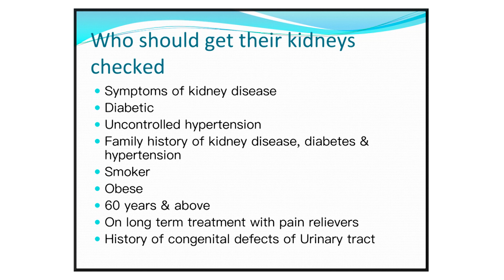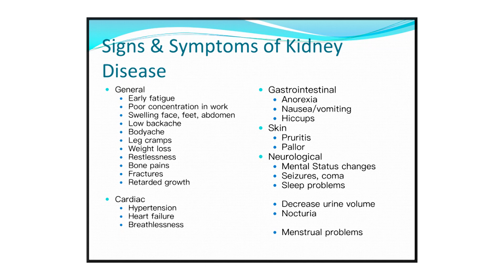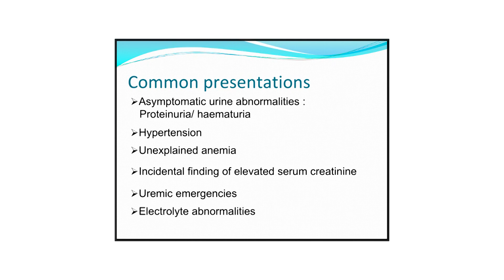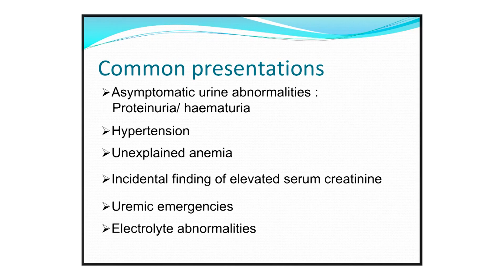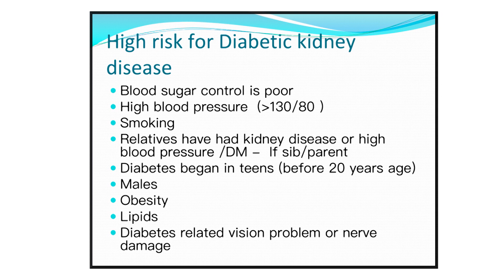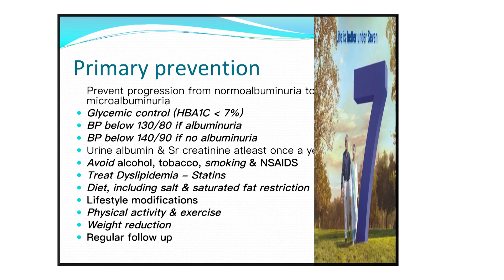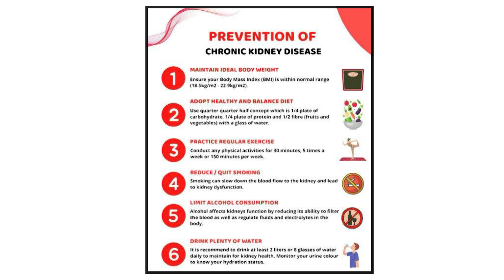Talk with Doc: Dr. Mihir Kulkarni : Paas your Kidneys from getting Failed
Kidneys are one of the most important organs in our body dealing with excretory functions. It helps in throwing waste products from our body in order to keep us healthy. But in this modern era unhealthy lifestyle modifications, dietary habits cause insults on the kidney and if it turns into chronicity results in Chronic Kidney Failure. In this video, Renal transplant Physician Dr. Mihir Kulkarni explains us in detail how can we identify kidney diseases and what measures should be taken to prevent the kidenys from getting failed.